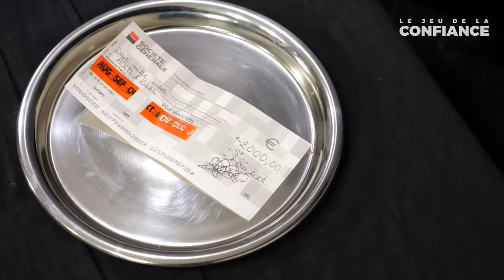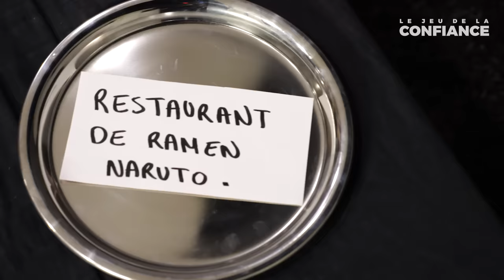LE JEU DE LA CONFIANCE ! (face à nos soeurs)